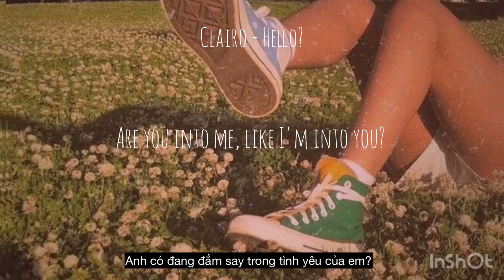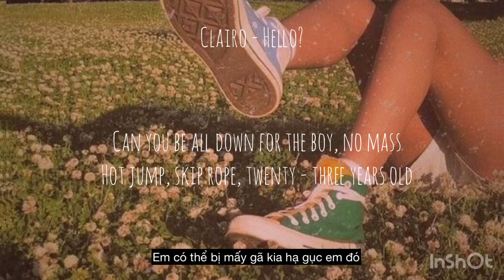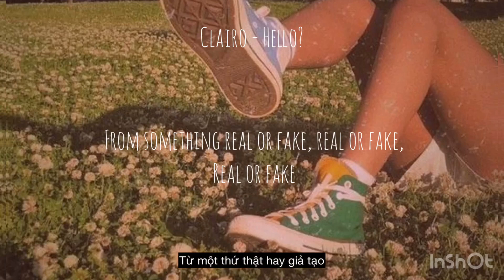[Lyrics + Vietsub] Clairo - Hello?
[Verse 1: Clairo]
Are you into me, like I'm into you?
Do you wanna do the things I wanna do with you?
You're so close, and yet so far
I wonder how you look when you're in the dark

[Chorus: Clairo]
You're just one click away, click away, click away
From something real or fake, real or fake, real or fake

[Verse 2: Rejjie Snow]
Played you DOOM, man, you play Drake
You left crumbs all on my face
Taste like Riri, taste like Bey
Bought you Fenty, took his place
Rolled your weed and kissed your face
Man, wanna smoke you out like all day
Man, wanna do a quickie in the hallway, can
You be all down for the boy, no mass
Hot jump, skip rope, twenty-three years old
Made a hundred grand and went broke, I'm an asshole
Clairo, will you be my real or my fake though?
Pesos, cashing out checks when I say so
Frame my life and take my soul
Make me crazy, make me old
Save me roses, text my phone
Fake like rappers, fake like jokes
I know